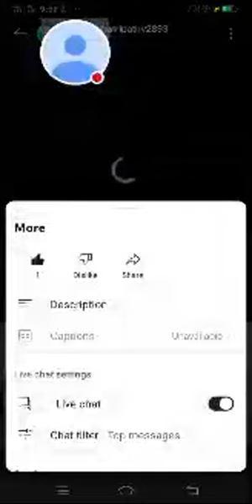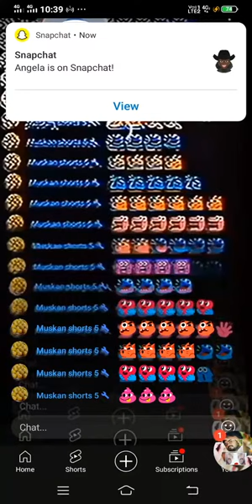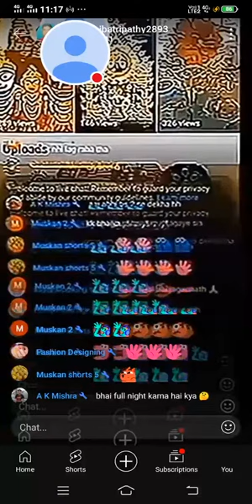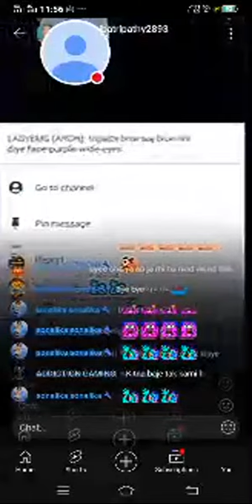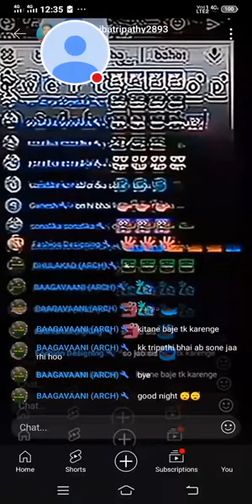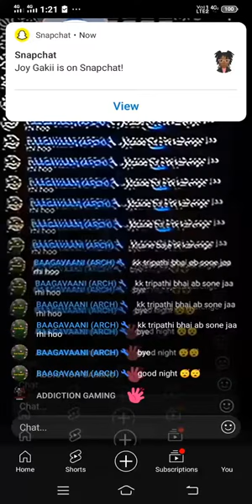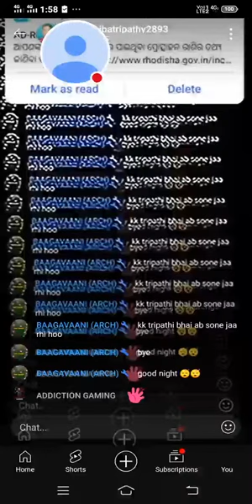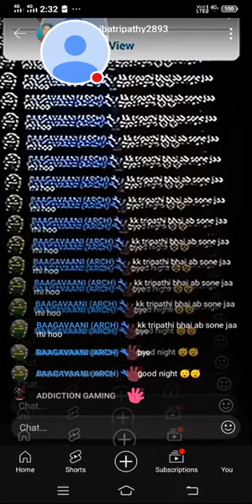Sadasiba Tripathy vlog is live!